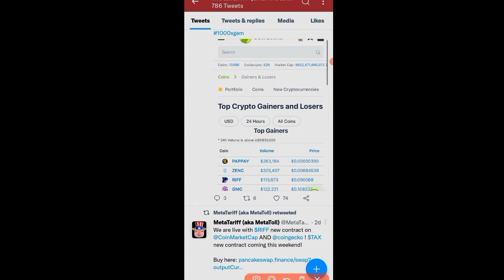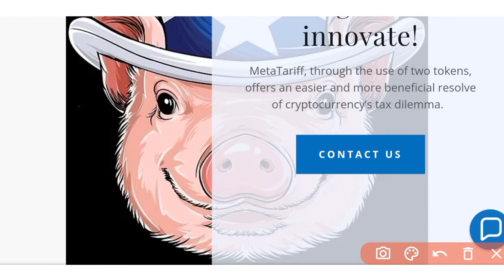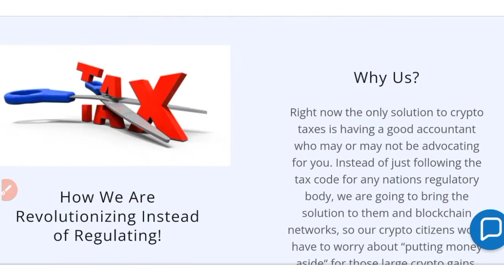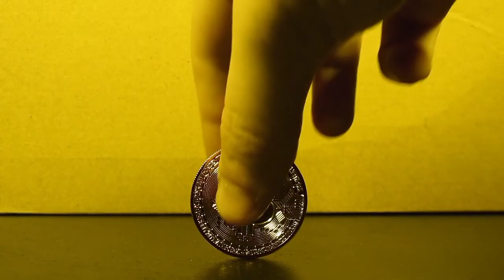Powerful 🔥new token | Meta tariff review | real Or scam explained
What is meta tariff review
Meta tariff token news today
Golden sparrow token news today
Meta tariff new coin token review
Meta one verse
Best  crypto currency update today
Golden sparrow token news
Bitcoin news today

All Queries Solved here👇

GST Scam
Latest Coin
crypto
cryptocurrency news
crypto news
crypto update
crypto market